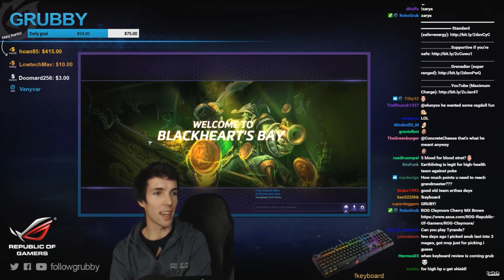Grubby | Heroes of the Storm | Anub'arak - The Spell Blocking Tank - HL S3 - Sky Temple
Although Anub'arak had his health lowered, he has significant spell damage reduction that makes him the ideal tank against mages or any high spell damage hero. *Talent Build Below* (Game Played 18-Jan-2017)